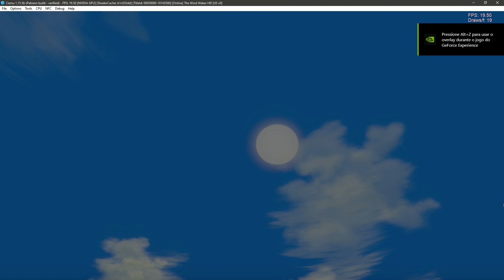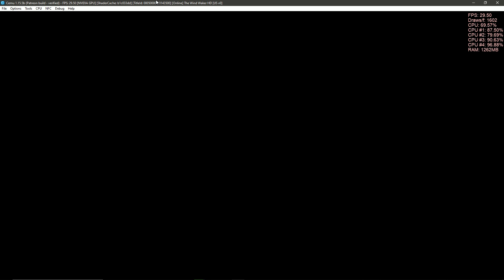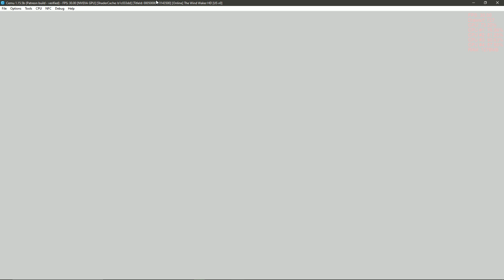Cemu 1.15.5b|TLoZ: Wind Waker HD GamePlay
Emulation Channel
PC ESPECIFICAÇÃO
WINDOWS 10 INSIDER PREVIEW 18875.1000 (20H1_RELEASE)
Asus B85M-E/BR
20GB RAM DDR3 1600MHZ
SSD KINGSTON 240GB
GeForce Game Ready 419.34 BETA
PROGRAMA GRAVAÇÃO VIDEOS AUDIO NVIDIA SHADOWPLAY

CEMU 1.15.5b is now available for Patrons
Patron Release
Public release will be available on the 26th of April.

Recompiler accuracy improvements

Added option to remember window positions

Added filter option to graphic pack window

Bug fixes & miscellaneous improvements

Further reduced micro-stuttering

Avoid calling glClearTexImage on Nvidia due to extremly bad performance

(clearing a 4K texture could take up to 50ms CPU time)

When updating to this release, make sure to also update your GameProfile folder. This means instead of simply replacing Cemu.exe to update, you will also have to copy over the GameProfile folder to ensure you are up to date with new settings!

Please keep in mind that if you edited any of these settings they will be reverted!